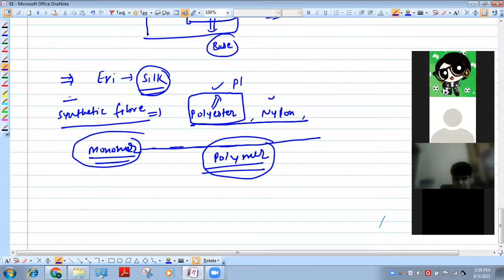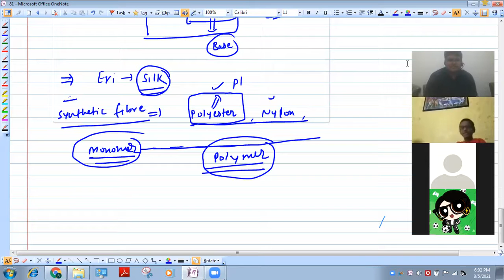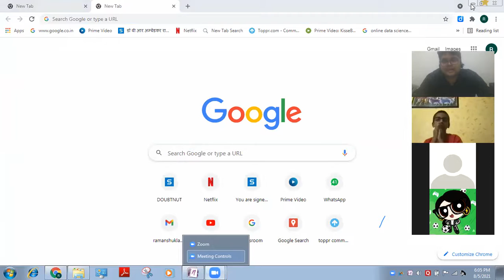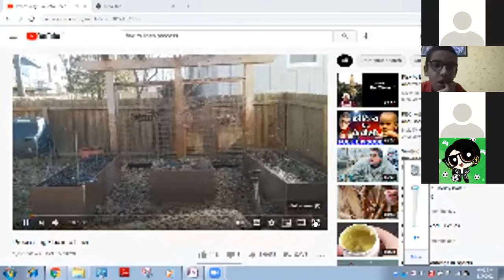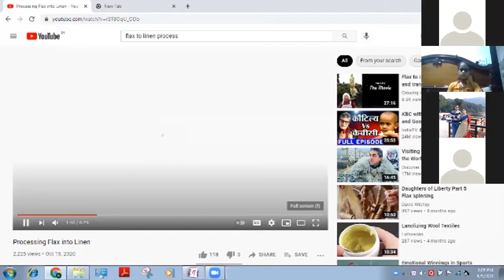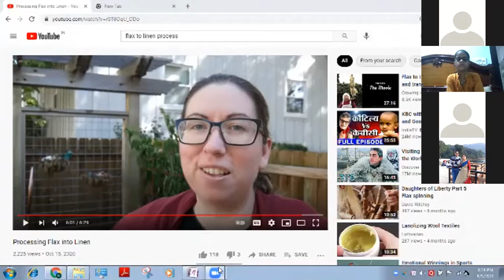SHIKHAR CLASSES | Nurture Batch | Chemistry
5/8/21  | Chemistry Chapter 2 end